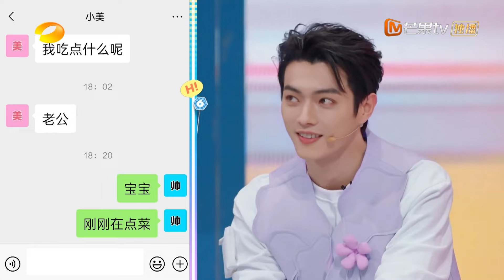ENG SUB 付辛博 CUT：付辛博公主抱引全场欢呼 泼水游戏与丁程鑫对决场面超紧张 Fu Xinbo｜ 你好星期六 Hello Saturday｜MangoTV